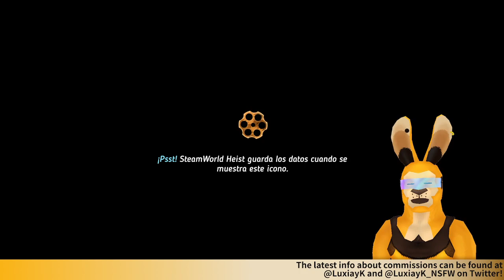LK plays Steamworld Heist - Part 1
Welcome to my Steamworld Heist's gameplay! Wish y'all have fun watching it!